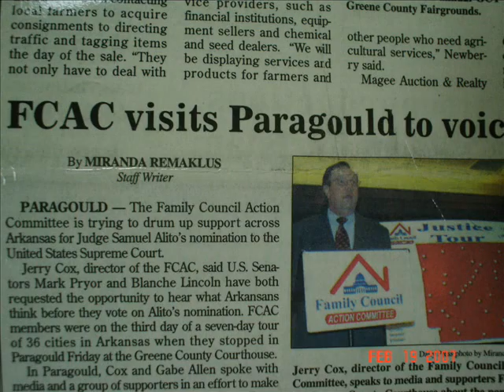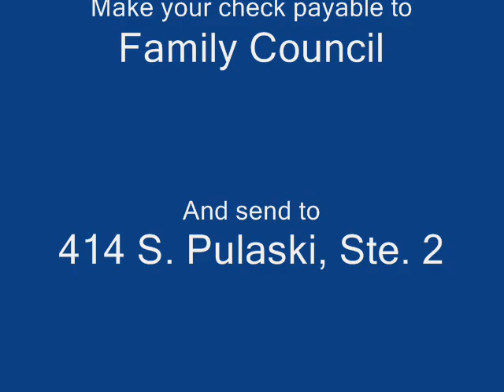A Day in the Life of Arkansas Family Council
A short documentary of a day lobbying the Arkansas State Legislature.